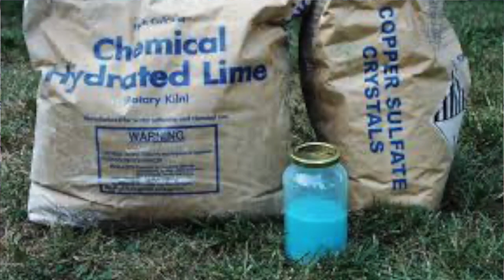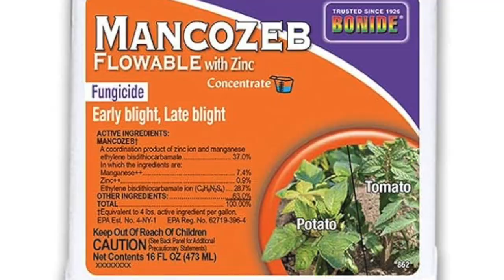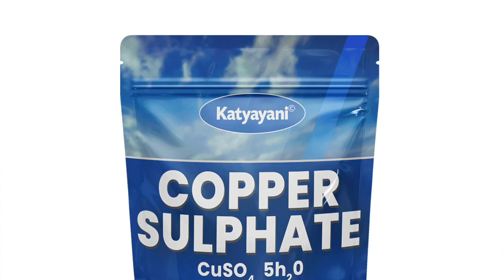Cup o'Joe-Let's Go to Bordeaux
Pierre-Marie-Alexis Millardet was a botanist at the University of Bordeaux who in the 1860s made an observation that made him the toast of wine producers. Grape vines are susceptible to attack by the “downy mildew fungus” and when infected the vines do not produce grapes. The fungus frolics in wet weather and first shows up as a downy patch on the bottom of the leaf.  If rain persists, it becomes established and can destroy the crop and even carry over into the next season. Vintners at the time had another problem. Thieves were stealing grapes that grew on the roadside so they had taken to spraying these with a mix of copper sulphate and lime that left a visible and bitter-tasting residue. Millardet noted that these vines were not attacked by the fungus and recommended that vines be sprayed with what came to be called the “Bordeaux mixture” before they began to produce grapes. It worked! Bordeaux mixture became the first commonly used fungicide.
One problem was solved, but another one appeared, not an unusual phenomenon in science. Copper ions, the active ingredient that interferes with an enzyme the fungus needs to grow, build up in the soil. From here, copper can leach into water and can be toxic to fish and livestock. It also kills worms. Today it has mostly been replaced by other fungicides such as chlorothalonil and mancozeb on grape vines but is used on fruit trees, potatoes, some vegetables and flowers. It is approved for such uses by Canada’s Pest Management Regulatory Agency (PMRA). Because it is made from naturally occurring minerals it can be used in organic agriculture. This in spite of the fact that toy companies that make chemistry sets will not include copper sulphate because they judge it to be too dangerous!  Growing beautiful blue crystals of copper sulphate used to be a common science activity for students but now if they want to pursue this activity, they have to purchase the copper sulphate in a health food store where it can legally be sold as an organic fungicide.
Copper sulfate has another application. Algae often invade swimming pools and make for greenish, cloudy water.  A very small amount of copper sulfate added to the water improves the clarity and makes the pool more inviting.  There is another benefit: the use of copper sulphate will cut down on the amount of chlorine or bromine used to disinfect the pool.